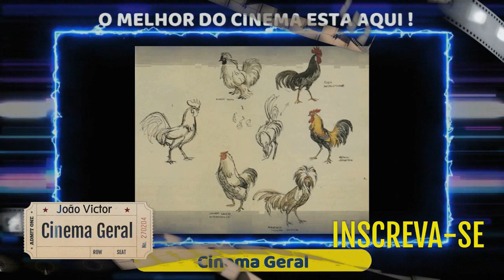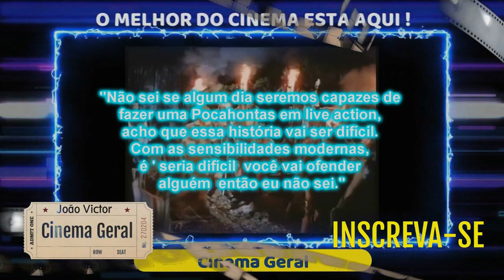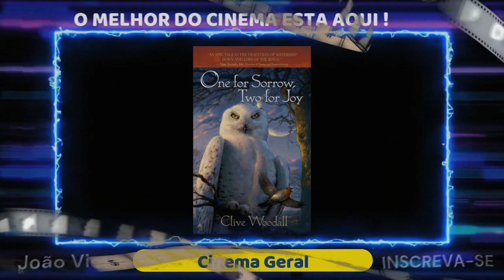Cinema Geral - 10 Filmes Cancelados Da Disney - Parte 9